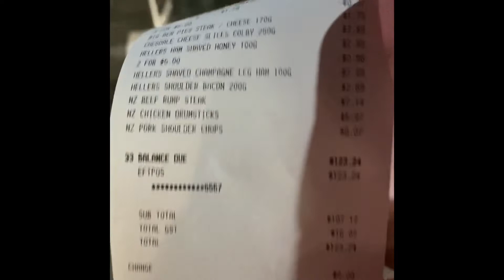GROCERY WITH TEAM ARAGON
This is just for family fun only.

Team Aragon